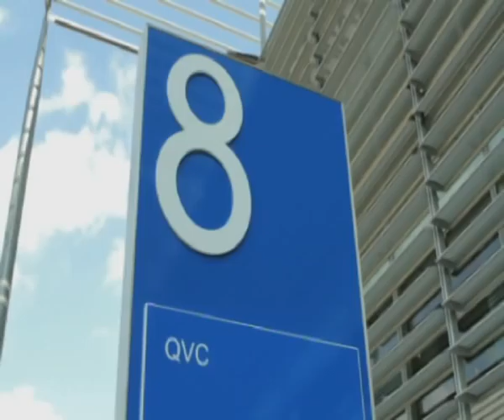The changing face of shopping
Watch our video celebrating QVC as a leading global retailer and looking back on their advances and successes at the forefront of consumer retail over the last two decades.

How we all shop has significantly changed over the years, from boutiques, to highstreet, to online and to teleshopping. Over the years our retail experience -- how and where we shop for our products -- has seen a considerable evolution. And one company at the forefront of this has been QVC.

Launching in the UK, in 1993, nearly two decades on the broadcaster is now a multi-million pound business, broadcasting seven days a week and by the end of this year beamed into all British homes. With leading brands such as Bose, Lulu Guinness, Kelly Hoppen and Elemis as well as esteemed guests from Gok Wan to Westlife and Marco Pierre White to Lulu, the UK's biggest TV and online shopping channel has dragged consumer retail into an interactive 21st Century.

One-in-six UK homes has had something despatched from its mile-long Liverpool distribution centre, one that's six times larger than Wembley Stadium. And after a search lasting 2 years the channel will be moving from its Battersea home of 19 years to a new £33 million state of the art complex in Chiswick.

Watch our video where we will look back at QVC's huge technological advances and business successes and how QVC is investing and growing.